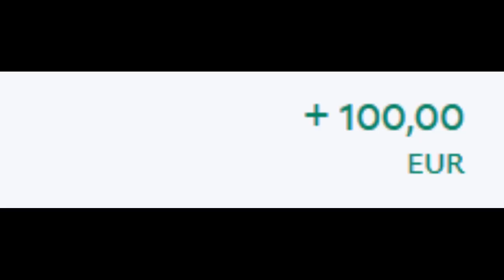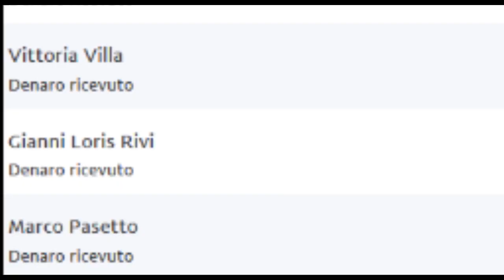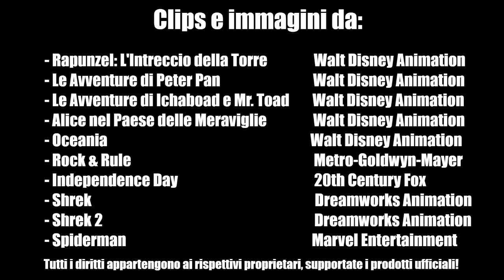Frozen 2 Recensione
Ok, a metà video Première ha avuto un infarto e c'è qualche secondo di buio. Ma si tratta di 5-6 secondi.. il resto è tutto ok. Comunque...

La mia vita è una f0ttuta commedia.

Volevo usare questo film per criticare il predecessore, e mi ritrovo a fare il contrario..

Vuoi metterla in quel posto a you tube e aiutarmi a crescere a discapito della censura? Puoi fare una donazione qui

Link al video censurato da you tube: Demolendo lo Hobbit Parte 10

Link al video Classici in Fiamme: Il Pianeta del Tesoro Parte 3